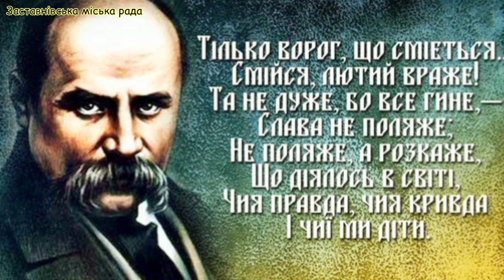З днем народження, Тарасе!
"... І на оновленій землі
Врага не буде, супостата,
А буде син, і буде мати,
І будуть люди на землі..."
Тарас Шевченко

Сьогодні нашому Кобзарю — 208!

Твоє палке пророче Слово і сьогодні допомагає в боротьбі з ворогом!